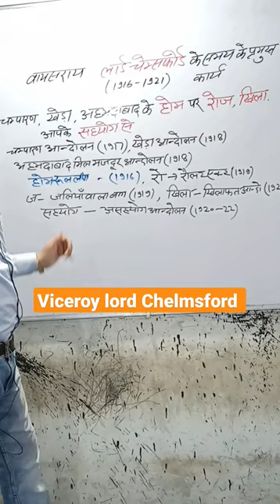viceroy lord Chelmsford # shorts # history # Short trick